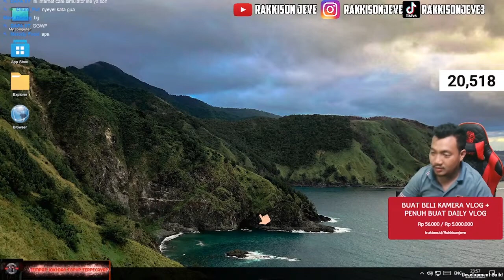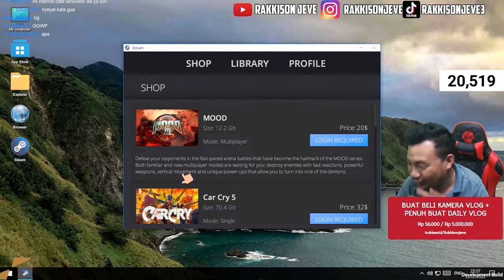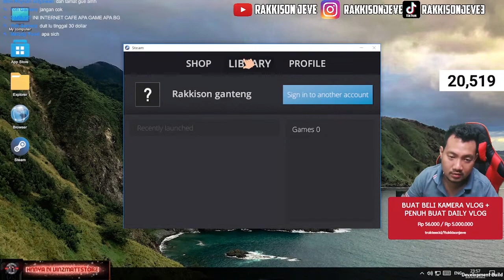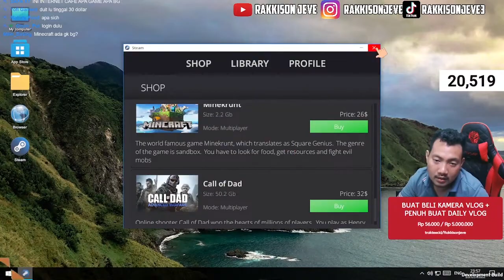FIRST IMPRESSION MY GAMING CLUB!! PERTAMA KALI MEMBUKA WARNET DAN MERAKIT PC IMPIAN!!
Gua bakal usaha untuk upload setiap harinya guys,terus support gua dan dukung gua agar gua semangat untuk berkonten dan membuat video

Jika ada saran game atau beberapa data yang ingin dikirimkan khusus untuk gua mainkan bisa langsung email ke gua di

Piece Out! :-0